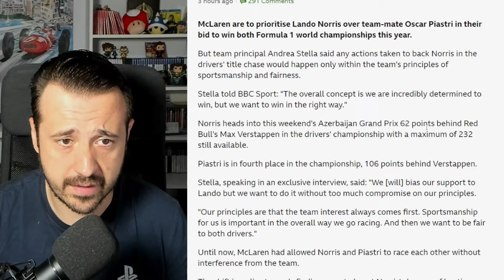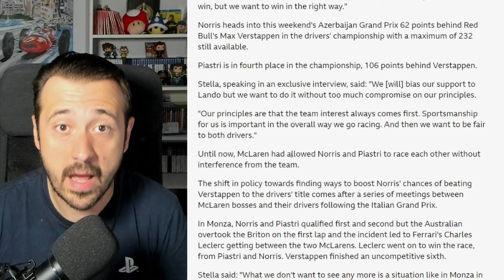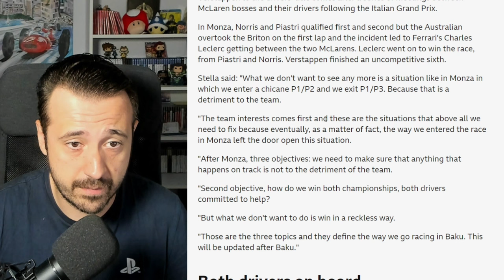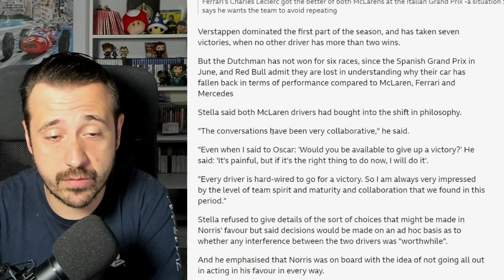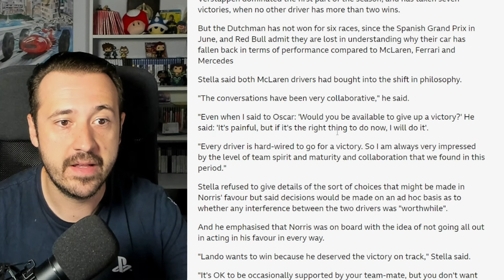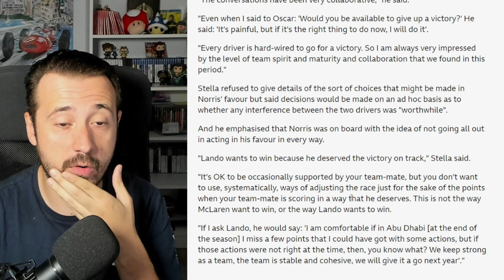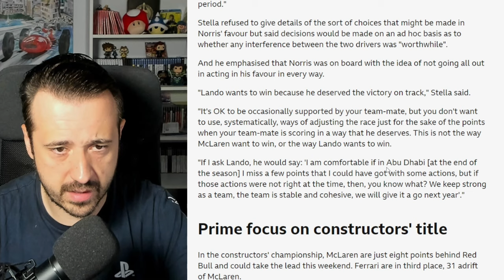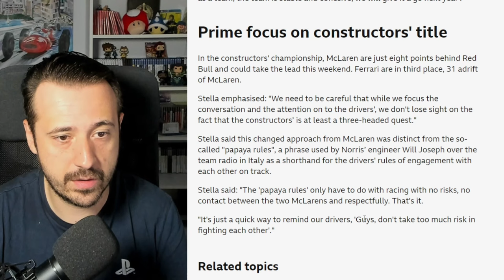MCLAREN DARÁ PRIORIDAD A NORRIS POR EL MUNDIAL. O ESO DICEN.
Andrea Stella, Team Principal de McLaren, ha confirmado que darán prioridad a Norris y sus opciones de Mundial, ¿lo harán de verdad?